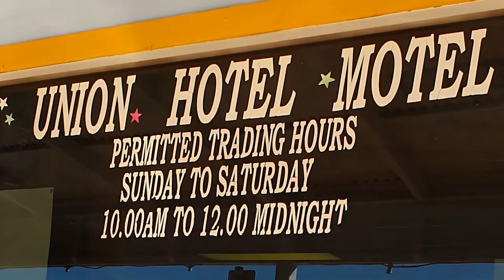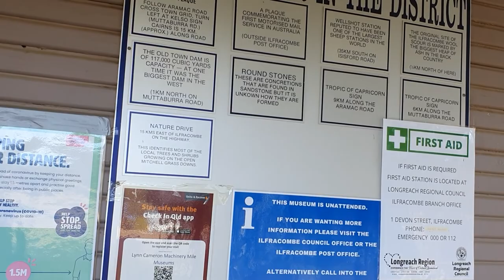Barcaldine & Tree of Knowledge, also Machinery Mile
❤️Tree of Knowledge at Barcaldine to Machinery Mile, QLD, We stayed at the racecourse thanks to Wikicamps, Come and see what we get up to by visiting some of the local pubs and walking the town, our RV Lifestyle
S01E06
00:00 Introduction
02:08 Tree of Knowledge by day
03:18 The windmill
03:55 The Union Hotel-Motel
05:10 Tree of Knowledge by Night
06:53 Machinery Mile